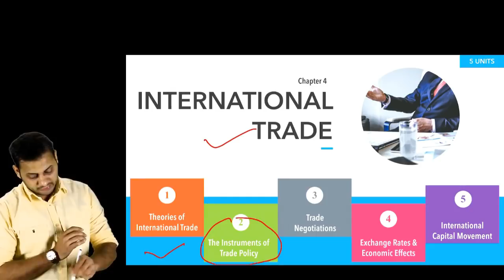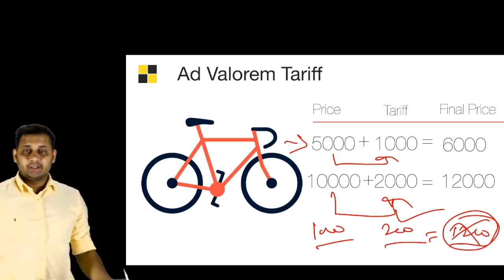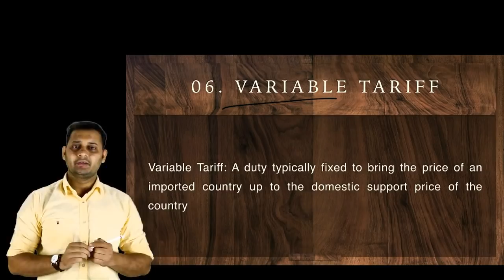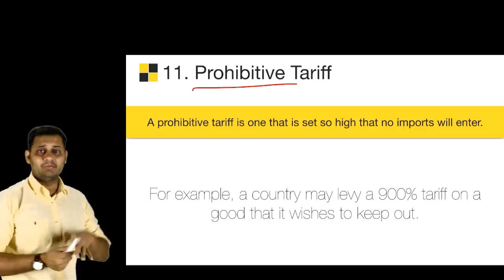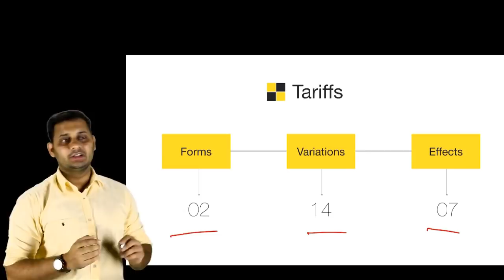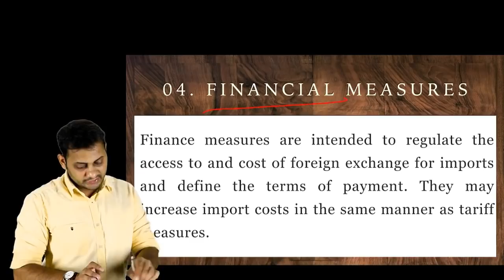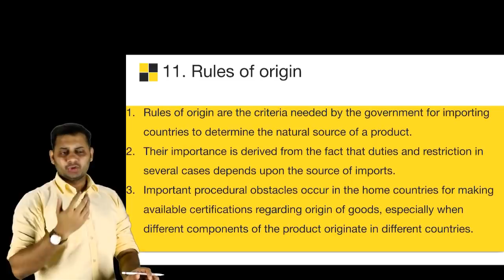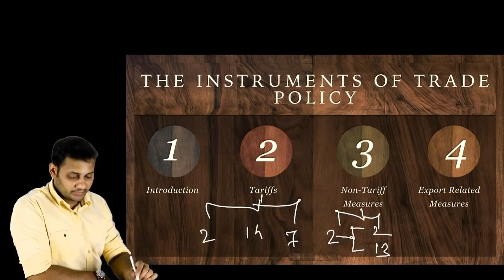4.2 The Instruments of Trade Policy | Eco Revision | Buy Pen Drive Classes at Conferenza.in